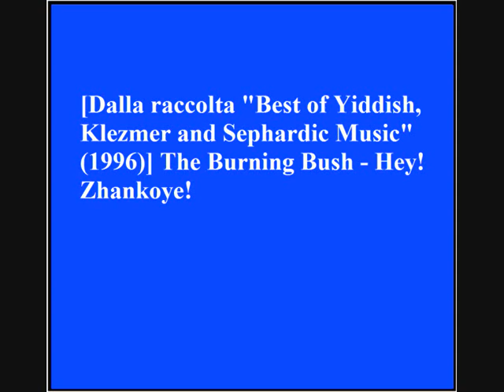The Burning Bush - Hey! Zhankoye!